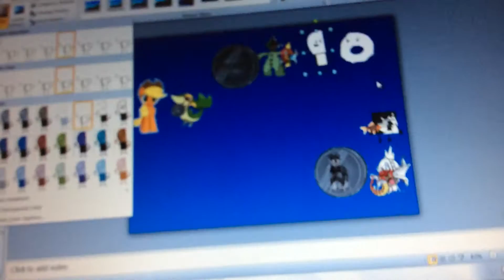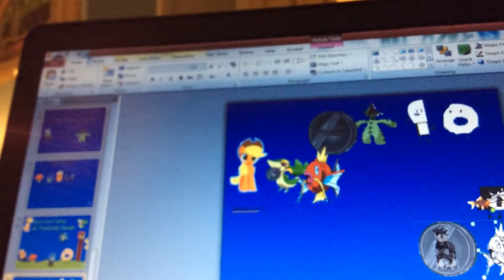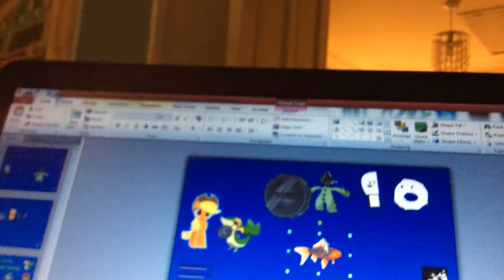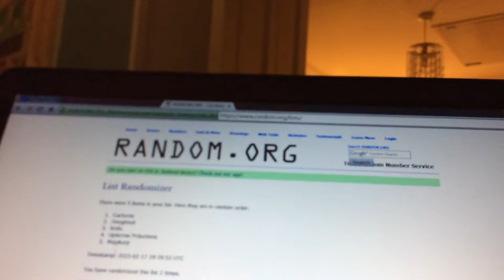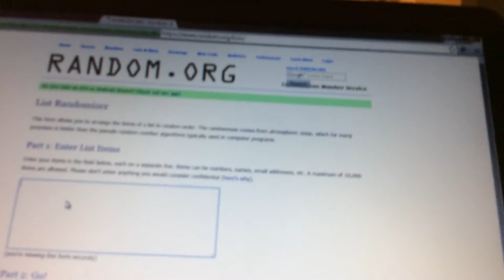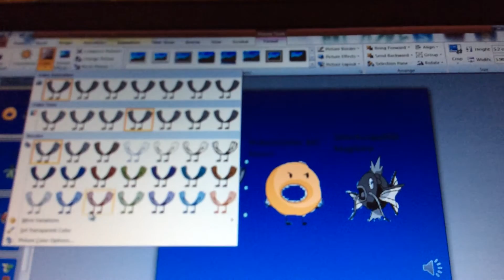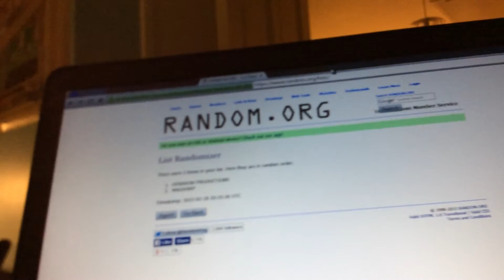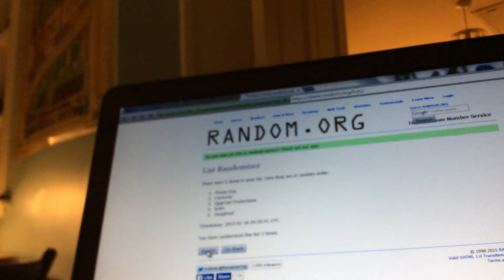Epic cool camp 4b Uh hello uh uh hel hello